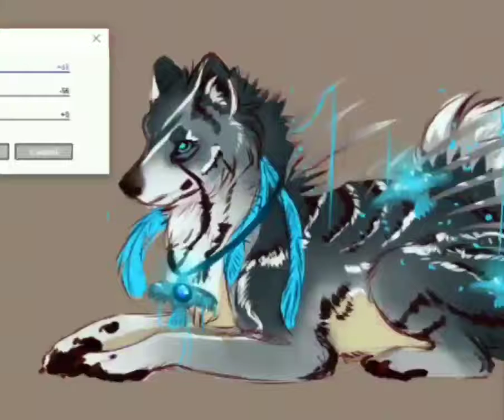Speedpaint 5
Another Simple Skecth commissions for: @Windrainfox on DeviantArt ) of their character

, Your support is highly appreciated and I am very thankfull for every small bit of support!